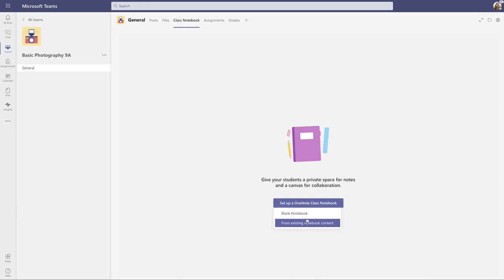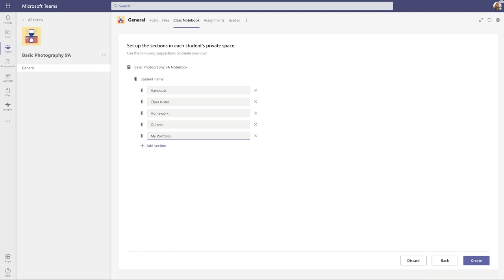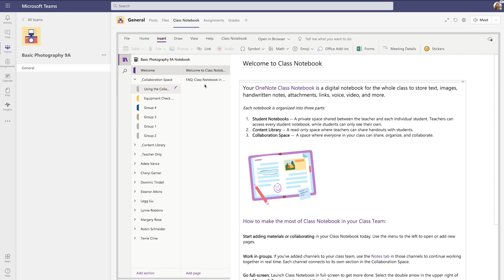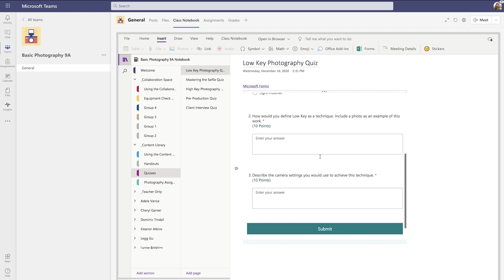How to set up a OneNote Class Notebook in Microsoft Teams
OneNote Class Notebooks in Microsoft Teams act like a digital notebook, a whiteboard and a filing cabinet all in one. Plus once you've created a class team, OneNote Class Notebook is already built in.